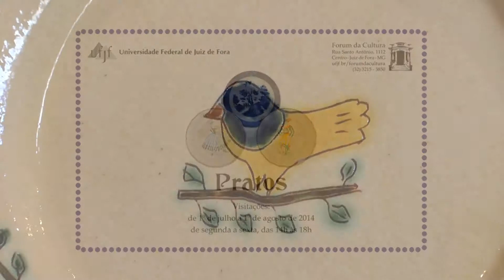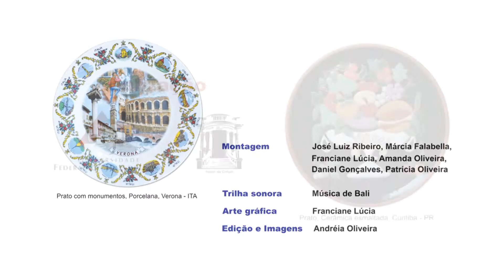Mostra de Pratos 2014 - Forum da Cultura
Durante o mês de julho, o Forum da Cultura, da UFJF exibe a mostra “Pratos”, no Museu de Cultura Popular. As 19 peças expostas são de materiais e procedências variadas e relembram a história e a importância deste objeto de utilidade diária, na cultura popular brasileira e mundial. As visitas seguem de segunda a sexta-feira, de 14h às 18h, até o dia 01 de agosto. A entrada é franca.